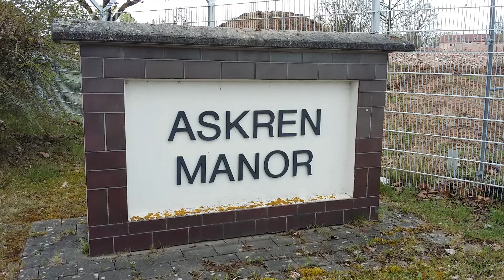ASKREN MANOR - Die ehemalige US-Wohnsiedlung in Schweinfurt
Die ehemalige amerikanische Wohnsiedlung ASKREN MANOR, auch bekannt als Housing Area in Schweinfurt.
Bis auf ein paar wenige Ausnahmen, werden diese Wohngebäude abgerissen und ein neues Wohnviertel wird entstehen.
Eine Ära geht zu Ende, eine Neue bricht an !